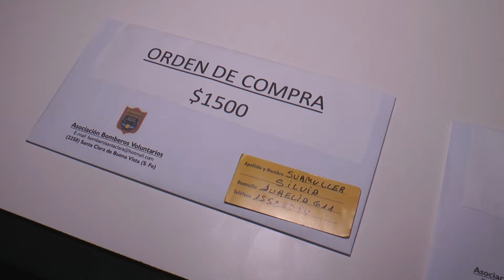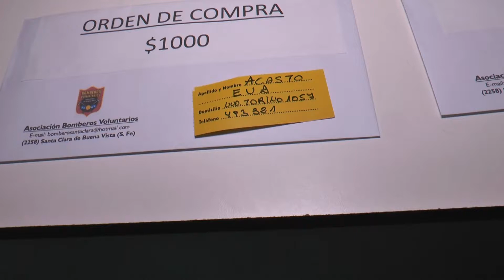Ganadores de un nuevo sorteo mensual de la rifa de bomberos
Marisel del Valle Paporello, miembro de la Comisión Directiva de Bomberos de Santa Clara